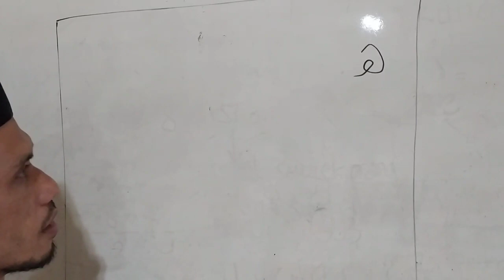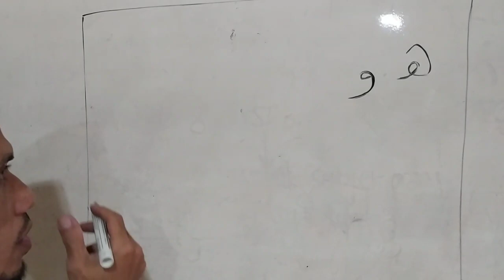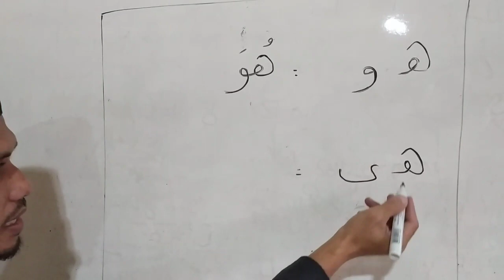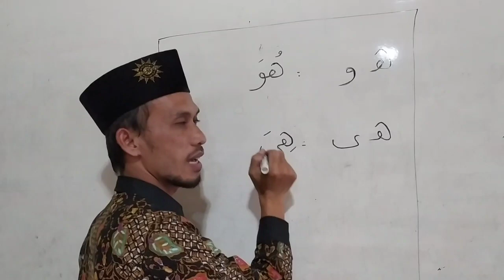Bahasa Arab kelas 2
Materi bahasa arab kelas 2 tentang هو dan هى